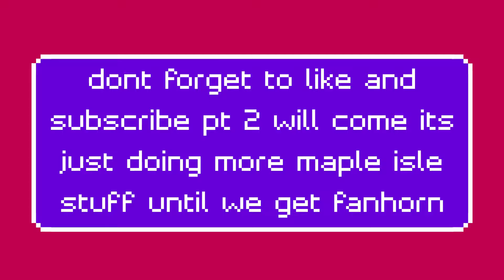NEW ISLANDS UPDATE! and doing the maple isles things to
new trap door update NOT BAD added turkey trophy too I wanna get